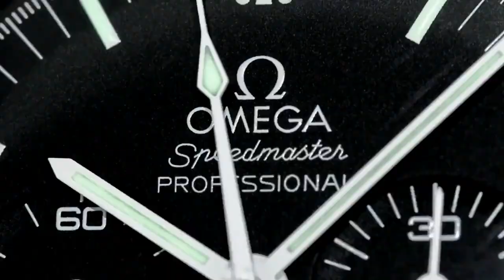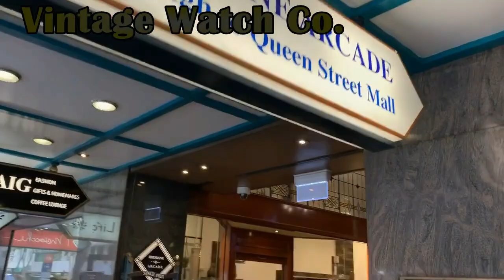PAID REVIEWS AND LIFE ADVICE FROM THE PONTIFF